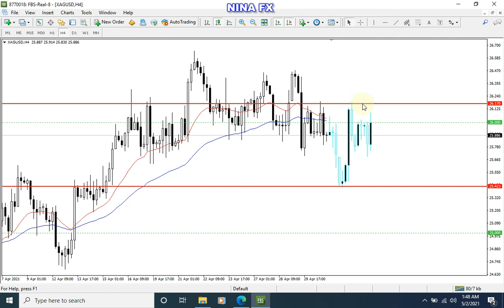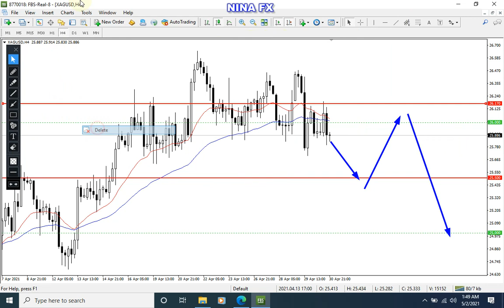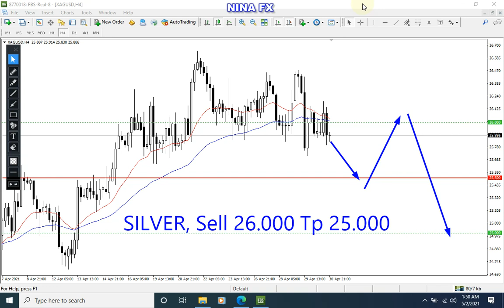Silver Analysis for the week of May 3-7, 2021 by Nina Fx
Silver technical analysis for weekly.